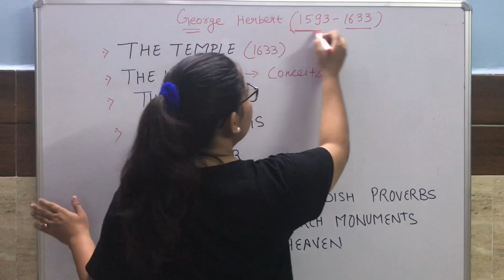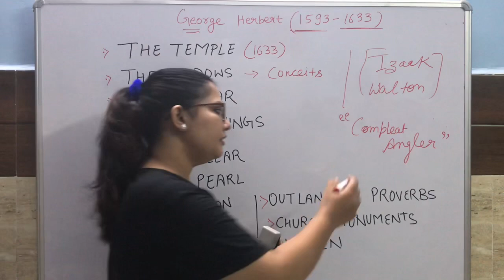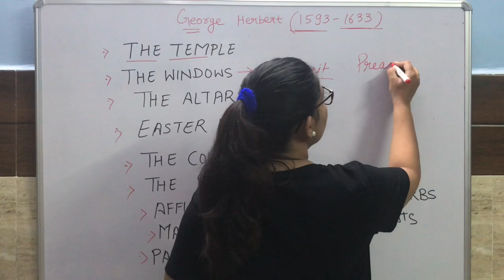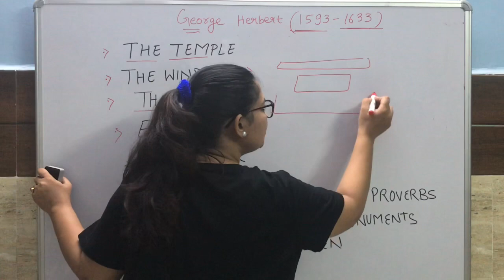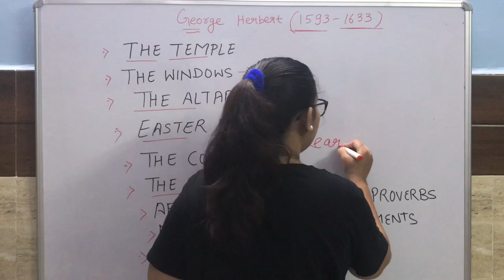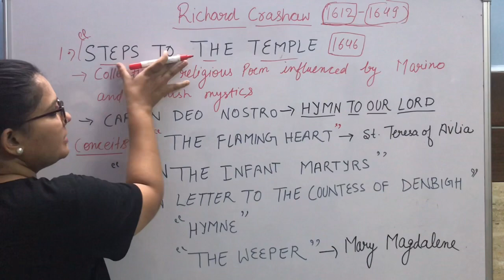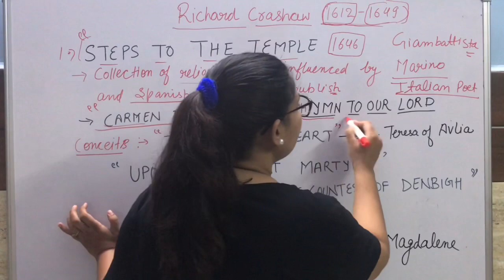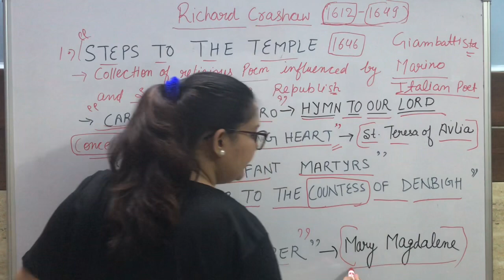E:-30 Metaphysical Poets:- George Herbert & Richard Crashaw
In this video we have discussed about George Herbert and Richard Crashaw’s Work .